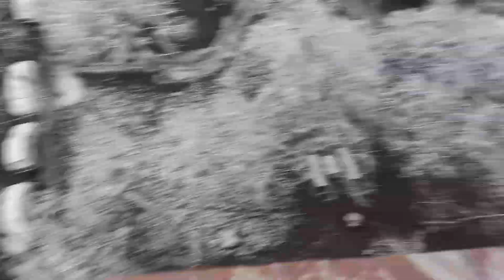Zăpada din dimineața de luni 7 martie